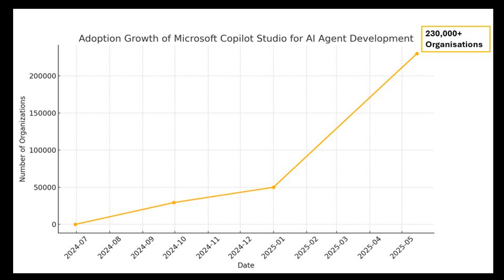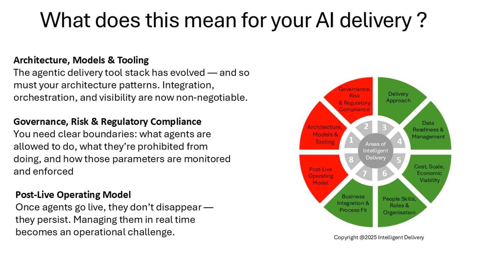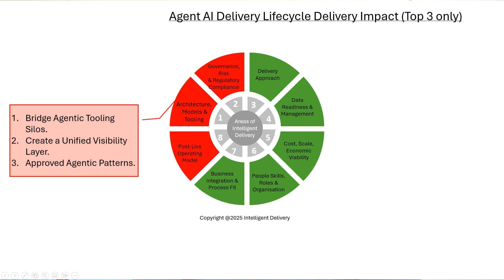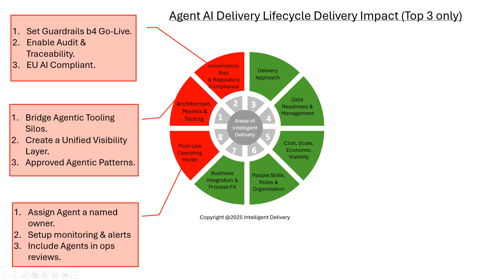Enterprises Are Quietly Deploying AI Agents at Scale — Here’s What Delivery Teams Need to Know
📌 AI Delivery Mastery Waitlist.
For Delivery Managers, Project Managers, Scrum Masters and Agile Coaches preparing for AI delivery in complex, non-AI-native organisations.

🎥 Intelligent Delivery – AI News for Delivery Professionals

Episode 3:
While everyone’s watching startups build autonomous agents… the real agent revolution is already underway inside the world’s biggest enterprises. So, what exactly are they building? And
what does this mean for you if you’re leading delivery in a non–AI-native organisation?”

Are you building the next generation of intelligent applications in the enterprise?

If your organisation is navigating AI delivery or transformation and may need support, then reach out via LinkedIn to explore whether there is a fit

🧭 Intelligent Delivery AI News Series
This series is for AI delivery professionals working in complex business environments. Each week, we scan the noise — model updates, regulatory shifts, architecture changes,
delivery patterns, and emerging risks — so you don’t have to. Then we bring you just one story: the one that actually matters for your delivery. This way, you save hours of research, stay
ahead of change, and lead with clarity and confidence as you embed intelligence into enterprise systems and workflows.

⏱ Video Timing
00:00 – Introduction
01:20 - Let's go back in time !
03:20 - Incredible Growth of Copilot Studio
05:18 - How does this impact Delivery Teams.
06:15 - Area 1 - Architecture, Models & Tooling.
07:16 - Area 2 - Impact on Govervenance, Risk and Compliance Area.
08:03 - Area 8 - Post-Live Operating Model.
09:00 - Summary and Key Takeaways.

💬 Questions?
Drop them in the comments — I’ll do my best to respond quickly.